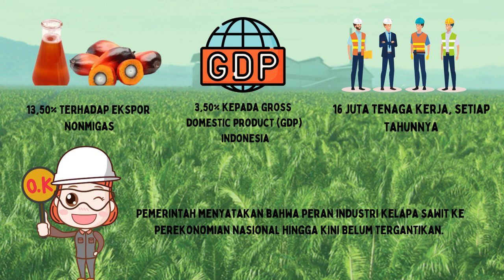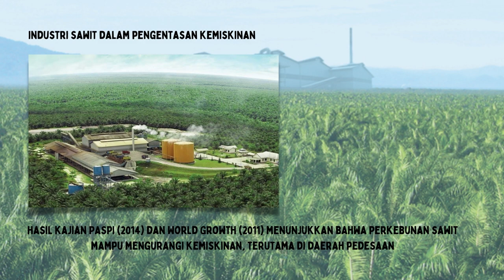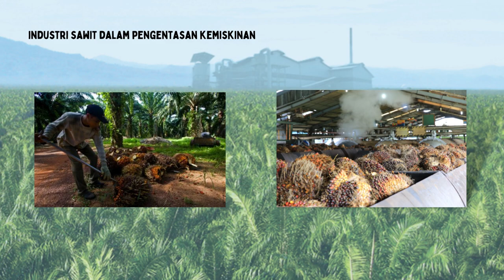POC2022 - YOGI PANGESTU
Karya Yogi Pangestu